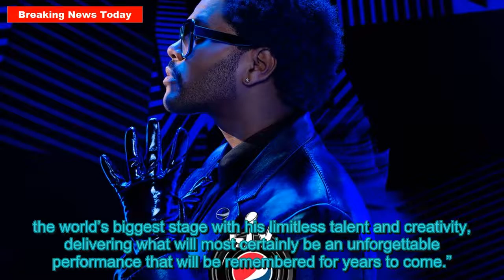The Weeknd set to perform at 2021 Super Bowl halftime show | Breaking News Today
The Weeknd is set to headline the 2021 Super Bowl halftime show, Pepsi announced